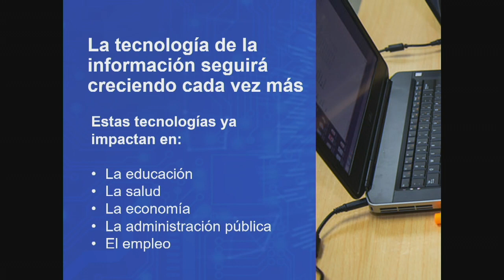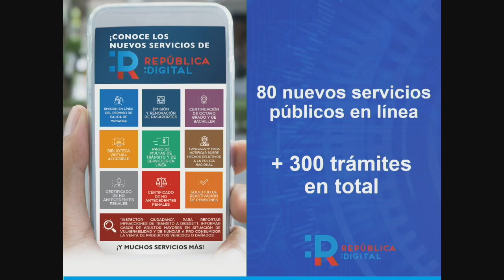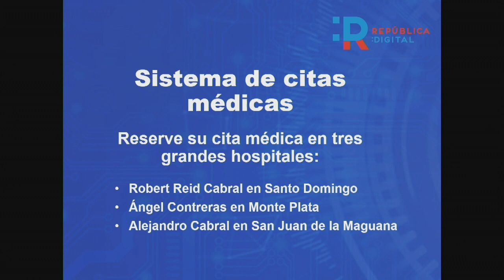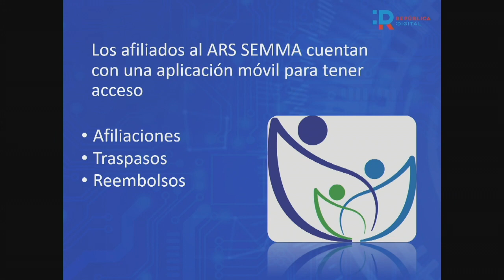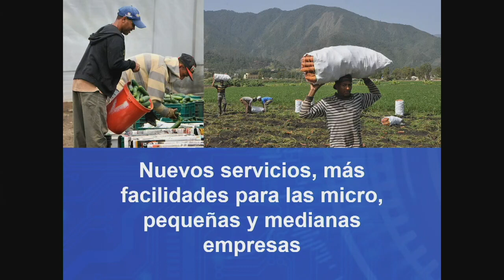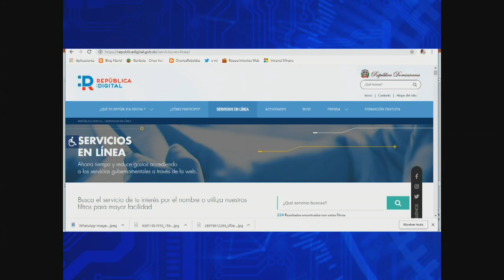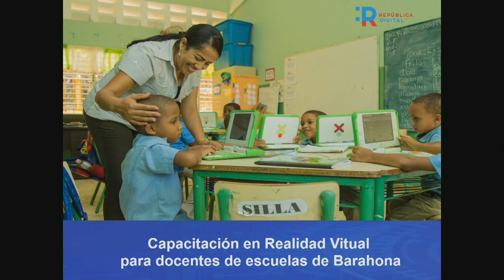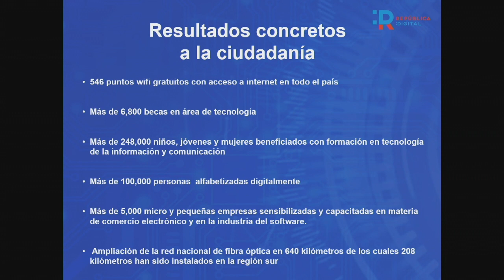Gustavo Montalvo anuncia en Barahona nuevos servicios de República Digital